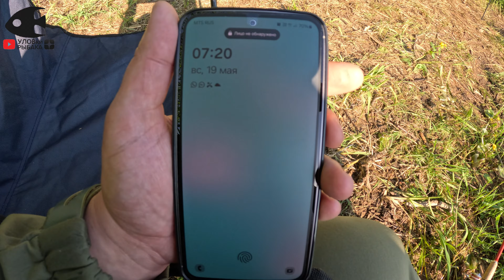КАК ПОЙМАТЬ СЫРТЬ~ПРИВЕЗ ГЛАВНОЕ КОГДА ВЕРНУЛСЯ~СЕКРЕТНЫЙ ИНГРЕДИЕНТ~ЛОВИМ НА ЛУГЕ~РЫБЕЦ~4К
ВСЕМ ПРИВЕТ 👋👋👋

Мы мечтали половить сырть, в прошлом году у нас была не удачная попытка, точнее мы удано приехали на рыбалку, но сырть не нашли. В этом году было принято решение подержать сырть в руках. Сказано, сделано